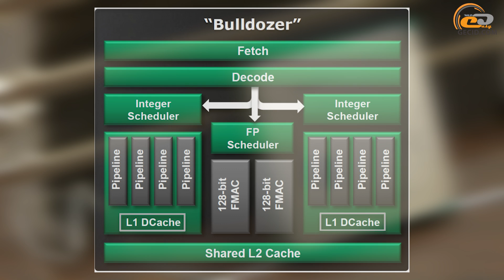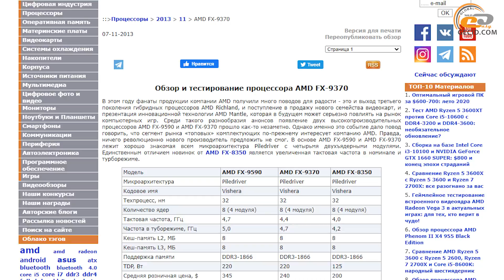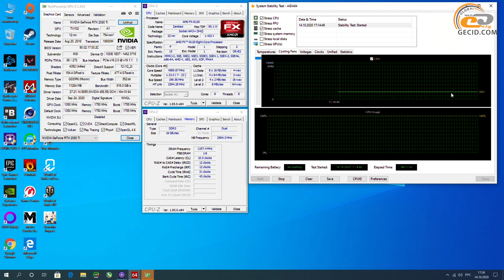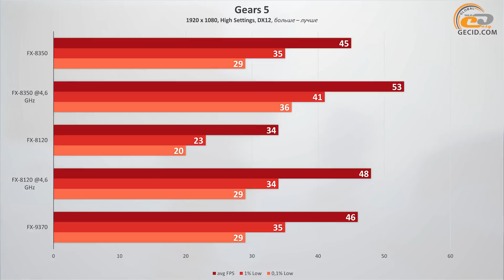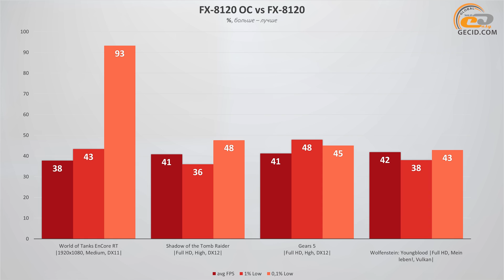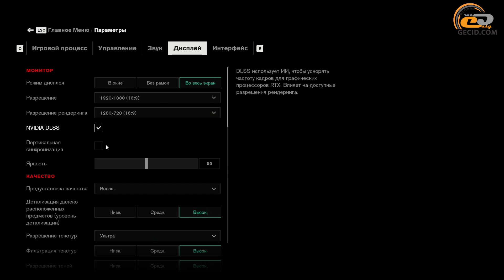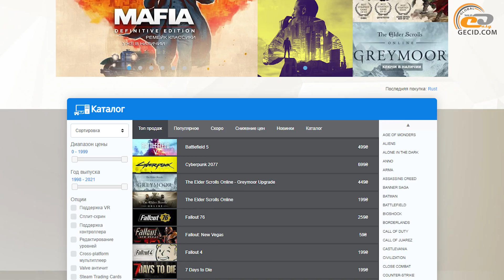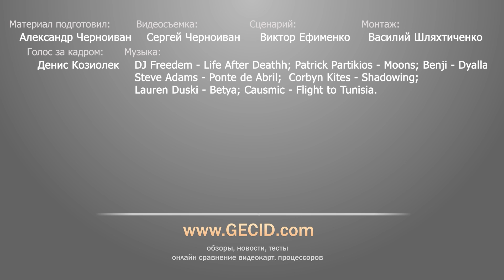Игровой тест AMD FX-8120 в 2020-м и сравнение с FX-9370: тряхнем стариной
Процессор AMD FX-8120 любезно предоставлен интернет-магазином , который предлагает широкий выбор б/у компьютеров и комплектующих по сходной цене.

Видеокарта MSI GeForce RTX 2080 Ti Gaming X TRIO предоставлена интернет-магазином Telemart

Финальное видео по тестированию платформы AM3+ в этом году немного подзадержалось, но все для того, чтобы оценить возможности сразу двух 8-ядерных процессоров - FX-8120 и FX-9370.

Купить комплектующие из видео:
- MSI GeForce RTX 2080 Ti Gaming X TRIO

МЕНЮ:
0:00 Вступление
       - Подбор компонентов
0:24 Минутка ностальгии
1:00 О AMD FX-8120
1:54 О тестовом стенде
3:49 Изначальные планы данного теста
4:53 Разгон FX-8120 и сравнение с номиналом
       - Тестирование
8:43 Tom Clancy's Rainbow Six: Siege
9:02 Genshin Impact
9:31 Escape from Tarkov
9:59 Assassin's Creed: Odyssey
10:19 The Witcher 3: Wild Hunt
10:41 Borderlands 3
11:04 Metro: Exodus
11:28 NFS: Heat
11:50 Tom Clancy's The Division 2
12:17 Grounded
12:44 Control
13:11 Death Stranding
13:45 Horizon: Zero Dawn
14:28 Mafia: Definivite Edition
14:59 Wasteland 3
15:21 DOOM Eternal
16:00 Red Dead Redemption 2
16:27 Итоги

Конфигурация тестового стенда:
- AMD FX-8120 / FX-9370
- ASRock Fatal1ty 990FX Killer / ASUS SABERTOOTH 990FX
- 2x 8GB DDR3-2400 G.Skill TridentX
- ID-COOLING DashFlow 240
- 2x PATRIOT P200 1TB
- Seasonic FOCUS PX-650
- RIOTORO CR1288TG
- Philips Brilliance 329P9H
- Defender Warhead G-120
- Defender Doom Keeper GK-100DL
- Defender Forced GM-020L
- Defender Black XXL